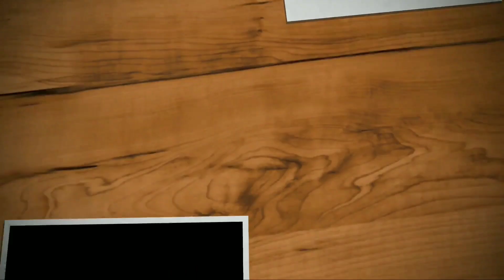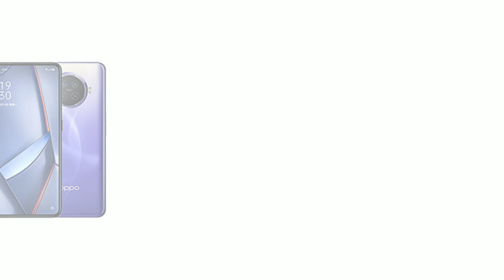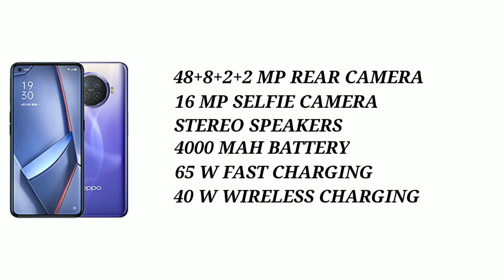Oppo Ace 2 Spec Review Features Specification Price Launch Date In India | Malayalam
Oppo ace 2 comes with 6.55" full hd+ oled display, 90 hz refresh rate, punch hole display, snapdragon 865 processor, 8 /12 gb ram, 128 / 256 gb internal, 48+8+2+2 mp rear camera, 16 mp selfie camera and 4000 mah battery with 65 w fast charging support and 40 w wireless charging support . lets check oppo ace 2 spec review features specification price launch date in india in malayalam .